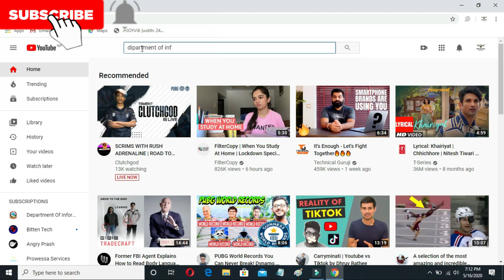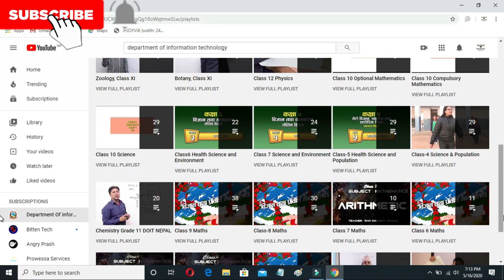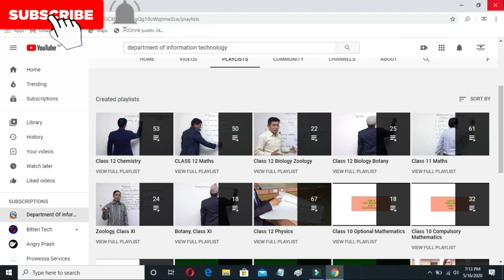Online class from youtube in nepal class 4 to 12 | class 12 physics || chemistry || math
Complete class 12,11,10 4 all course are avilable | class 12 physics, chemistry, math | nepal